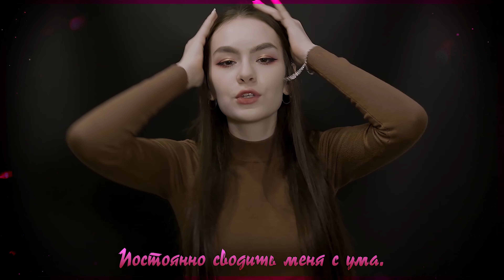ITZY - LOCO [K-POP RUS COVER BY SONYAN]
SUPPORT:
Вы также можете заказать песню, которую вам бы хотелось услышать в моем исполнении!
SOCIAL:
Чокнусь.

Узнал ты этот сумасшедший взгляд?
Я чокнутой стала, стала.
О, чёрт, нравится дико сладкий яд.

Стоят зеркала кругом,
В них вижу только лишь тебя.
На все сто уверена в том,
Что была рождена любить, йа.

Ищет кошка оазис,
По зрачкам это ясно.
Жёлтым горят глаза, когда тебя вижу.
Сердце зажигай рукой, чуть поближе встав.

Как магнит…
К тебе манит.
Не могу сдержать желанье.
Всё пущу на самотёк, притупив вниманье.

Постоянно сводишь меня с ума.
Безумна любовь, вновь, вновь твоя.
Где такой нашёлся?

Взрыв эмоций вызвал ты на раз-два.
Выхожу из-под контроля.

Я тронулась головой.
Я тронулась головой.

Давай, выдавай сейчас тайны.
Украл бесцеремонно моё сердце, и ладно.
Ведь если попасть сумею Рай однажды,
В Ад легко захочешь увести ты.
Рискованно.
Ри-ри-рискованно.
Если хочешь погубить,
Дай повод мне душу доверить.

Ищет кошка оазис,
Буду теперь в твоей власти.
Газ я выжимаю, притупив вниманье.

Где такой нашёлся?

Взрыв эмоций взывал ты на раз-два.
Выхожу из-под контроля.

Чокнусь.

Чокнутой стала, стала я.
Чокнутой стала, стала я-а-а-а.

Где такой нашёлся?

Выхожу из-под контроля.

Я тронулась головой.
Я тронулась головой.